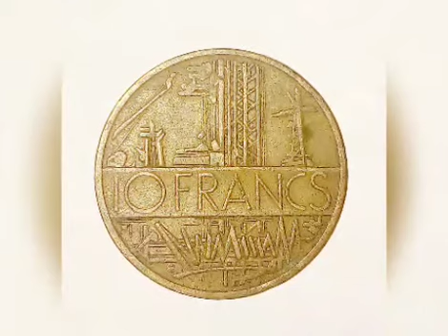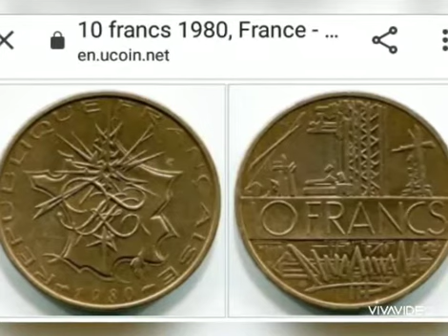1980 France 10 Francs coin